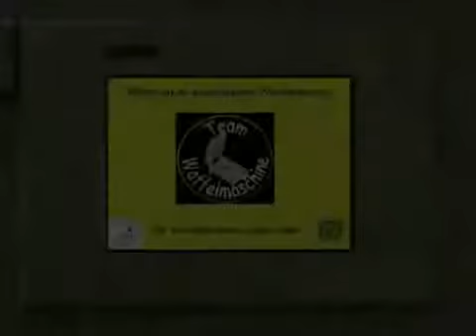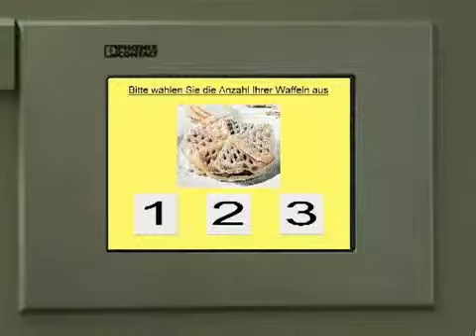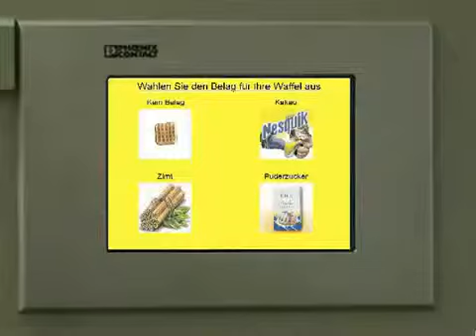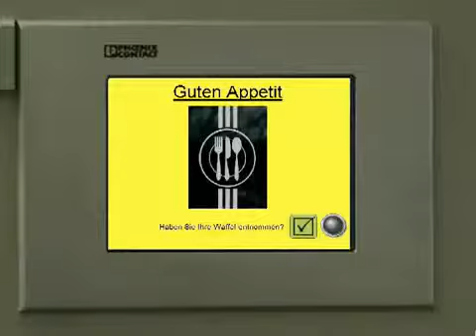Waffelmaschine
Automatisierte Waffelmaschine - Abschlußarbeit von Studenten der Automatisierungstechnink, der BBS1 in Mainz, 2009
Automated Waffles Machine - The exame project of students in automation engineering, of BBS1 technical college in Mainz, Germany, 2009